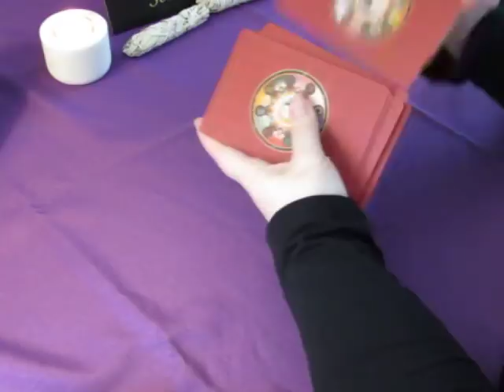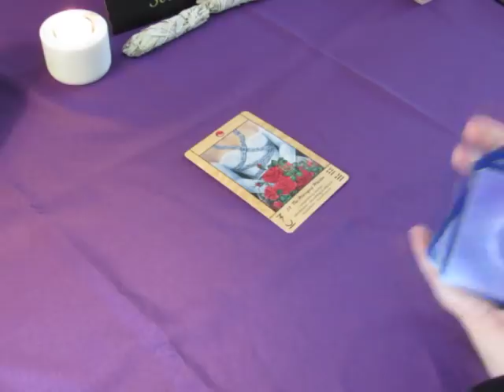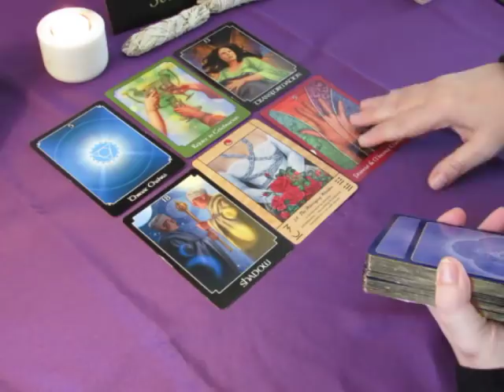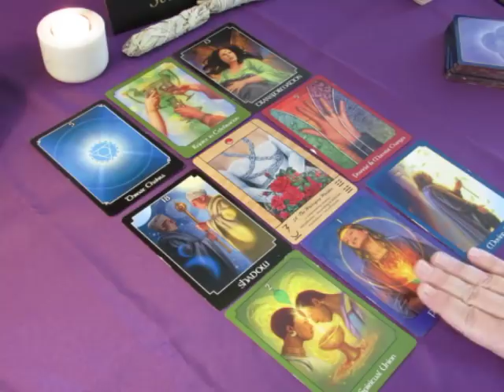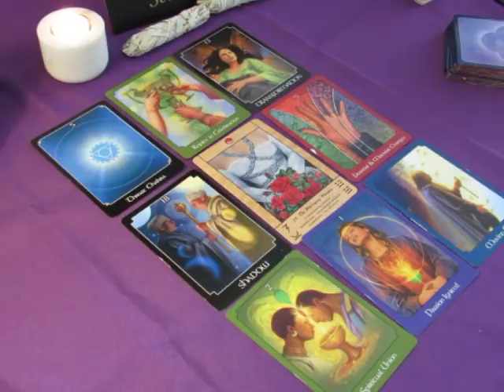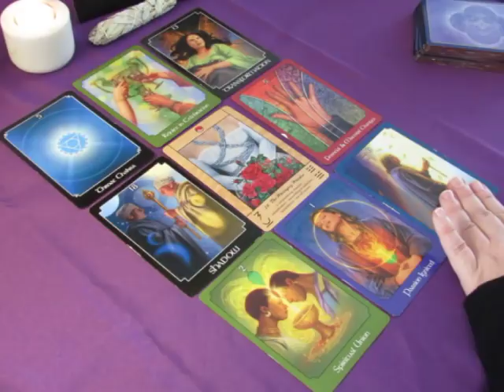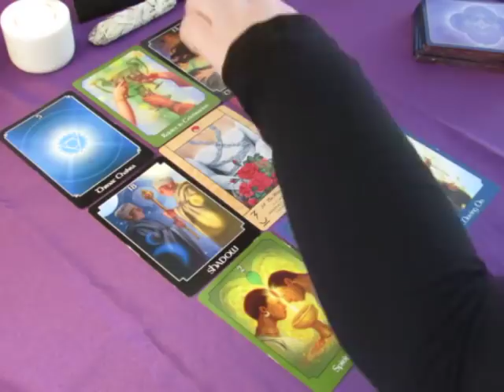~Leo~Spirit Message~End of February 2018~Hiding